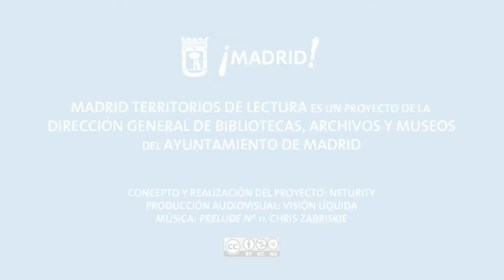Territorios de lectura: Gonzalo Queipo (2)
Entrevista a Gonzalo Queipo (Librería Tipos Infames) para Madrid Territorios de Lectura.